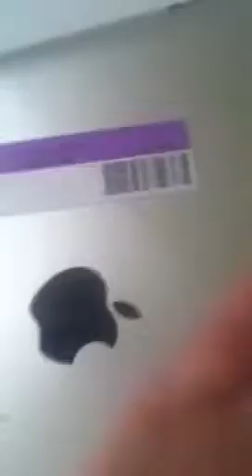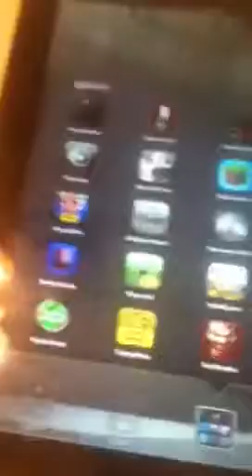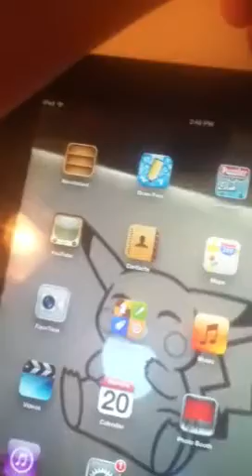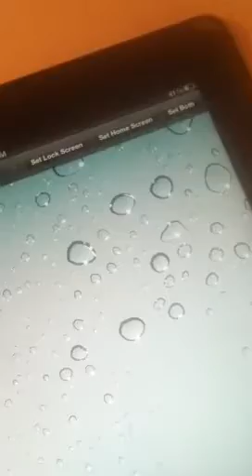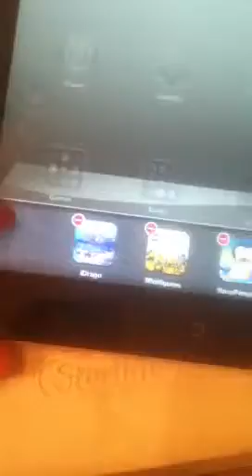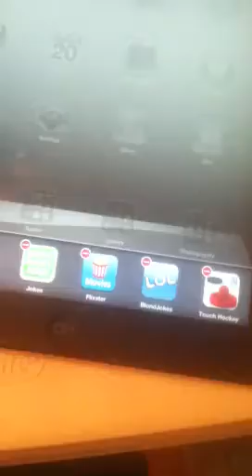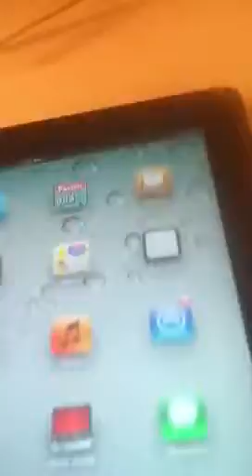ipad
turn volume up not very loud